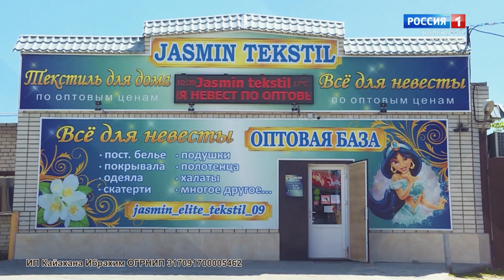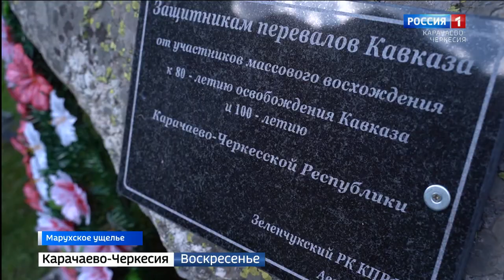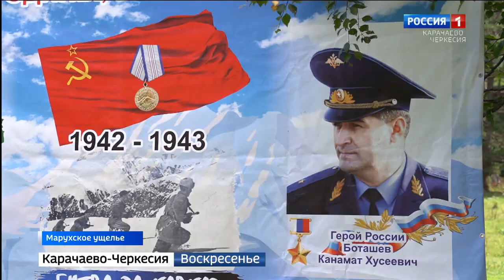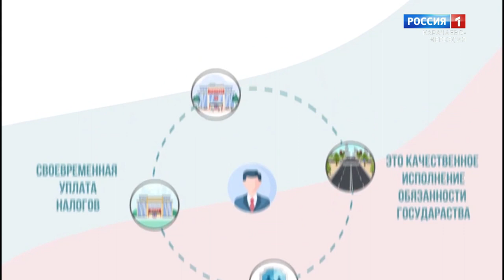Вести. События недели 04.09.2022